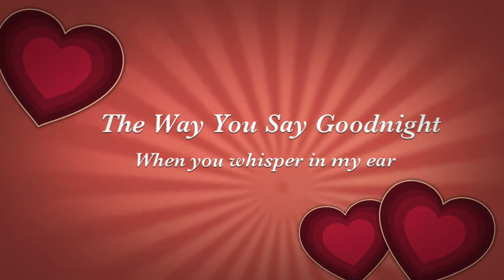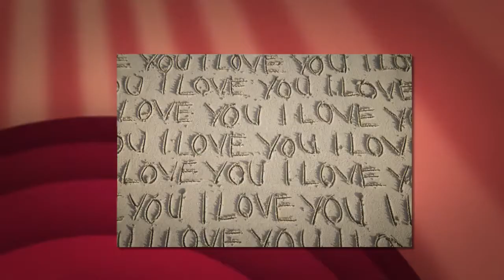The Way You Say Goodnight . .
When two people come together in love, everything is possible and every moment  brings two hearts closer.